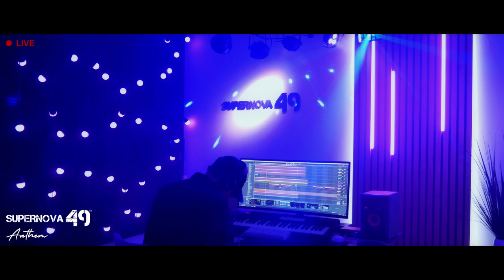Ambient music with Guitar – Anthem – Live Set SUPERNOVA 49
- To become a member and get instant access to the entire discography and future releases:

Ambient music with Guitar live set. Part of the album “Galactic Anthems”, this instrumental track fuses the cinematic ambient genre with 80's guitar sounds. The end result is dreamy, yet punchy. Original composition and guitar play by Nick / SUPERNOVA 49.
What is your favorite anthem of all-time?